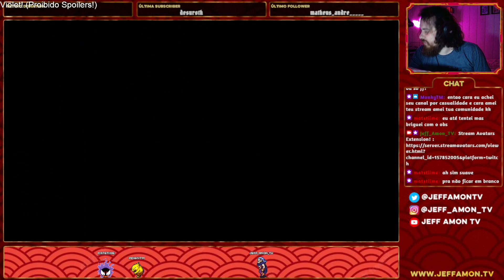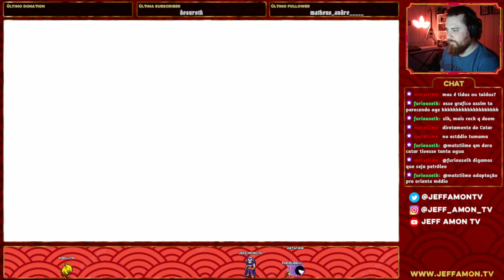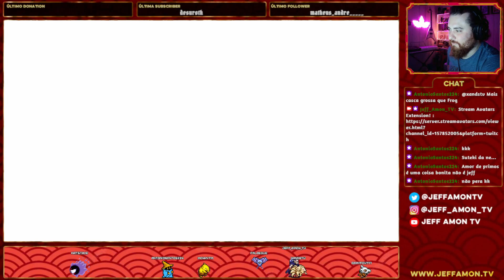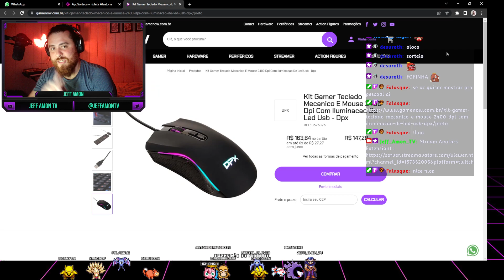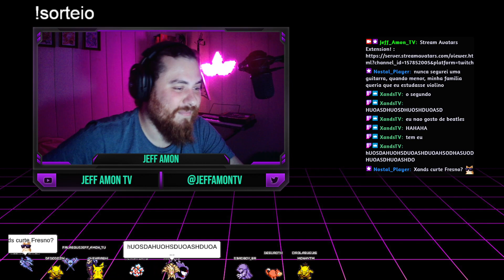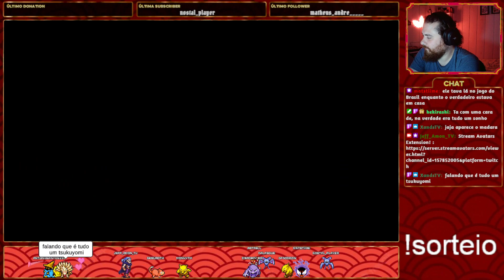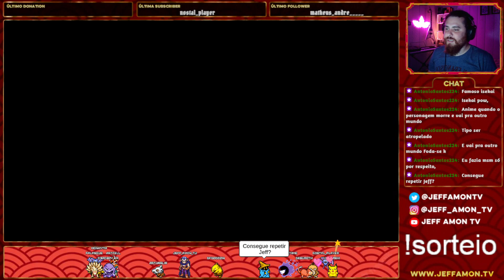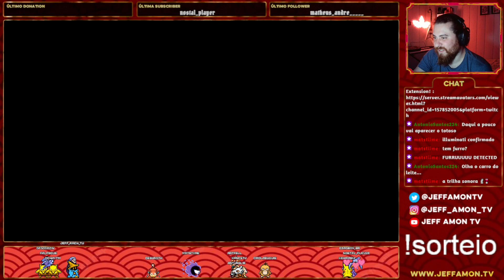Iniciando FFX! - Um ano de Canal! - Anuncio da comemoração e sorteios!